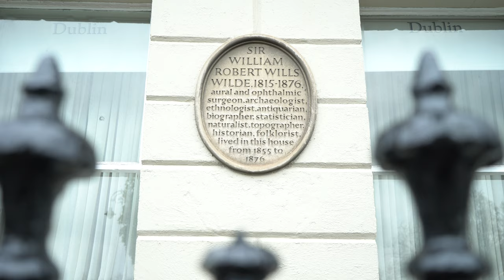Free Stock Footage